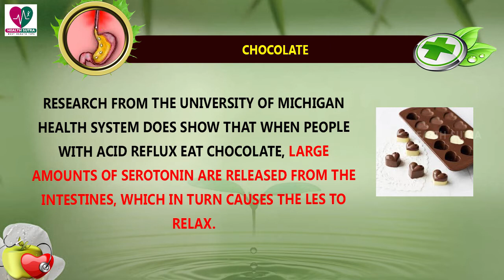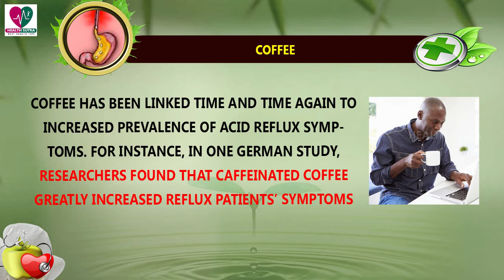The 6 Worst Foods for Acid Reflux | Health Sutra - Best Health Tips